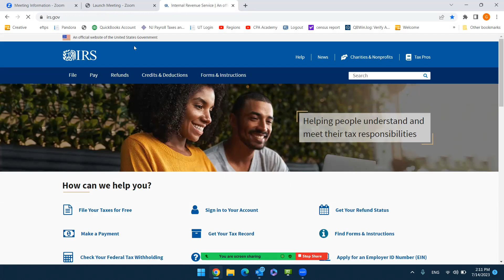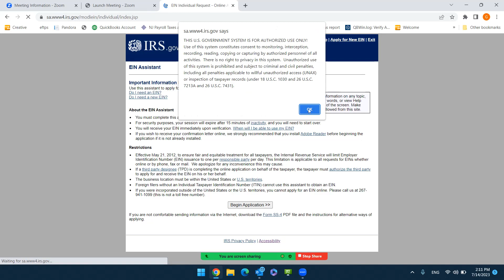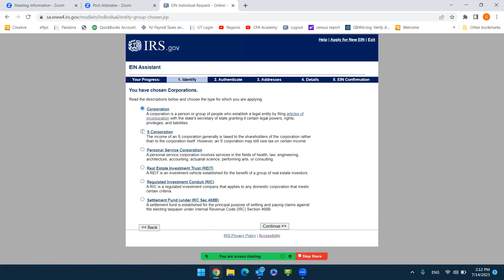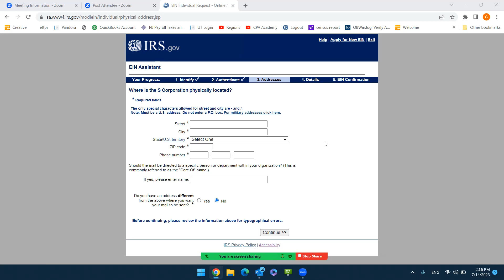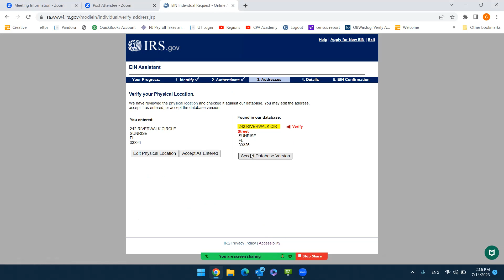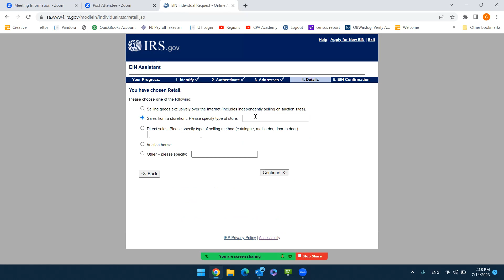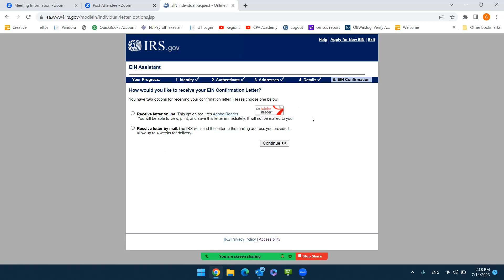Como se aplica por un federal id con el IRS